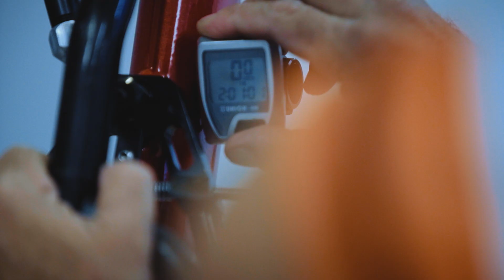✈️Conexões Transformadoras: Avianca e Jaciel Paulino❤️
Vídeo emocionante e visualmente cativante que celebra o projeto social da Avianca, patrocinando o atleta Jaciel Paulino, cadeirante. Com uma edição dinâmica e imagens inspiradoras, o filme captura a força e a determinação de Jaciel, mostrando como o apoio da Avianca faz a diferença em sua jornada de superação.